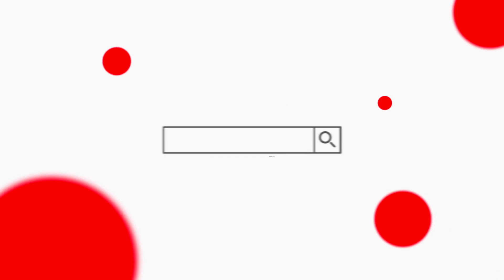¡OYE PERO QUE SABOR HE..! PRODUCCIONES EL TIRANTES | SUN SUN BABAE / SALSA TIRANTERA | CUAUTEPEC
🔥 VIDEOS GRABADOS EN FULL HD.🔥

‼️ RECUERDA‼️

⚪Comparte
🔴Comenta